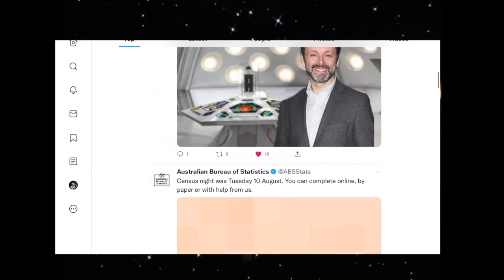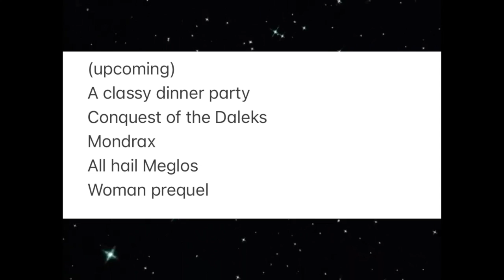The Who Culture Podcast: EP1 Sheenforfourteen and The Invisable Men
I got really bored so I made a doctor who podcast. The first episode is about what I think about Micheal Sheen for the next doctor and talking about a new Audio drama I have written for EH Studios